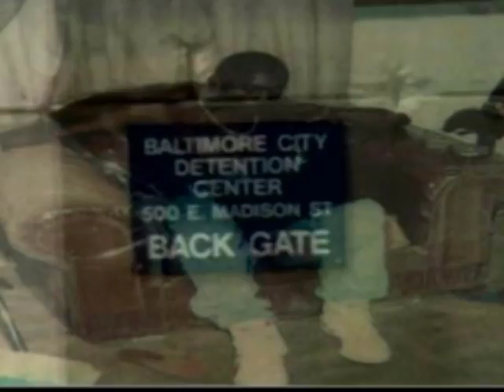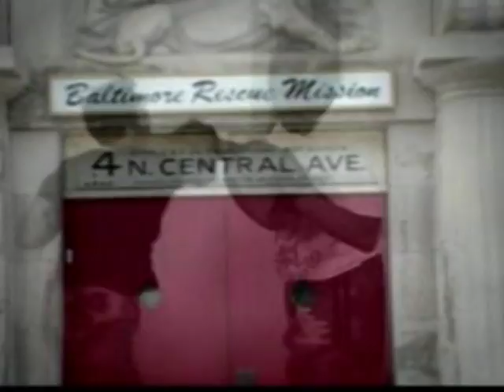"THE BAM'S" STREET COMBAT MMA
SURVIVAL ON THE STREETS IS ALL ABOUT STAYING TWO STEPS AHEAD OF THE NIXE MAN.